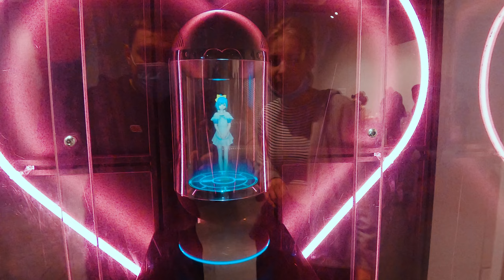Wyjazdowe zajęcia "Kłobukowe"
W naszym Centrum Kultury zajęcia odbywają się nie tylko na miejscu, ale i "wyjazdowo".

Pod koniec lutego uczestnicy zajęć muzycznych, często występujący podczas naszych wydarzeń kulturalnych, wybrali się do Warszawy, aby nagrać "legendę o królu Sielaw". Tekst stworzył Krzysztof Magnuski a o muzyczną aranżację zadbali profesjonalni muzycy.
Przy okazji wizyty w stolicy, mikołajczanie odwiedzili Centrum Nauki Kopernik i była to niesamowita podróż edukacyjna w świat technologicznych (i nie tylko) fantazji.